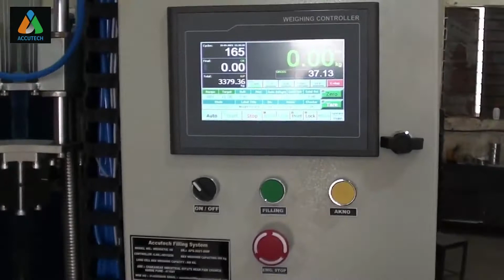Drum filling machine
Drum filling machine with many new features added for various type of liquid from non viscous to viscous material for more details contact Accutech filling systems @ 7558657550